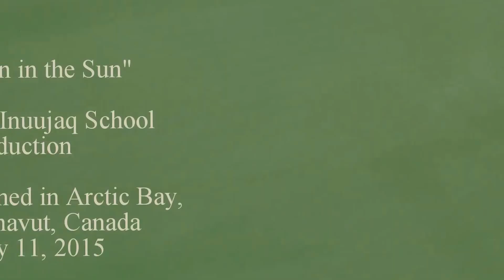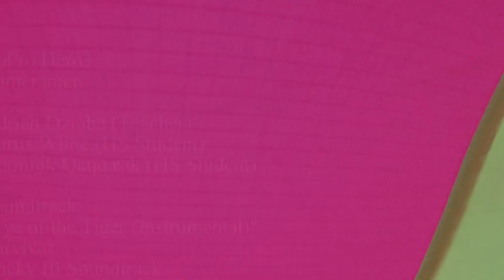Fun In The Sun Featurette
Inuujaq School
Arctic Bay, Nunavut, Canada

Warning: Shaky camera effects present.